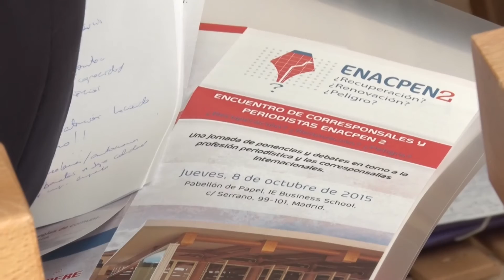Martin Roberts en Encuentro de Corresponsales ENACPEN 2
El corresponsal británico Martin Roberts intervien en la mesa de debate "Cambios y tendencias en la profesión periodística y corresponsalías extranjeras 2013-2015 e imagen exterior de España", durante el segundo Encuentro de Corresponsales ENACPEN celebrado el 8 de octubre de 2015 en IE Business School, Madrid.